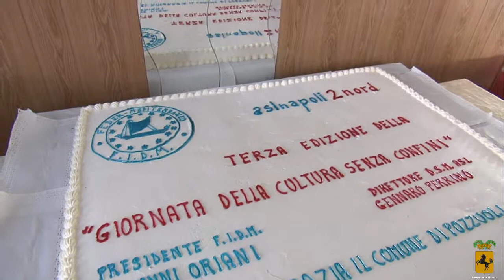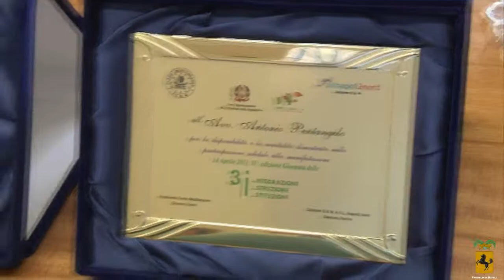GIORNATA DELLA CULTURA SENZA CONFINI